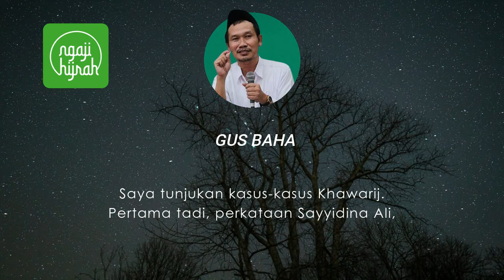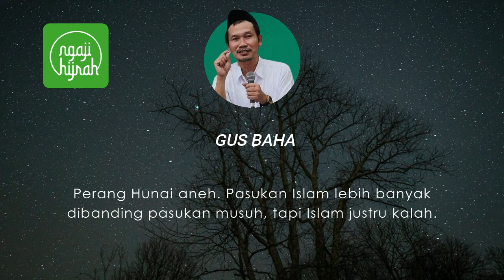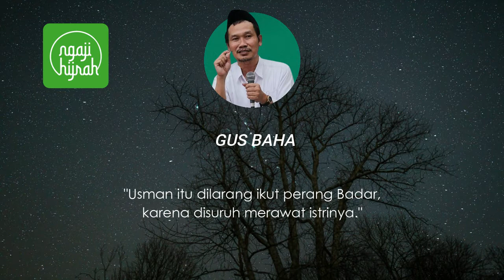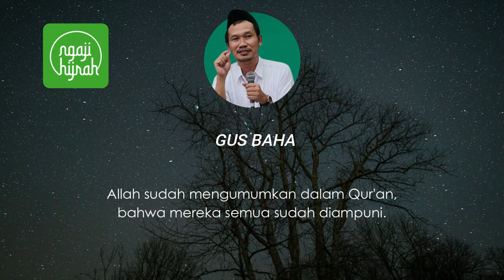Gus Baha: Kisah Ibnu Umar Marah kepada Orang Khawarij - (Ngaji Teks Indonesia)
Pengajian Gus Baha
Bagaimana bisa seorang Ibnu Umar r.a. marah kepada orang Khawarij?
Mari simak video ceramah Gus Baha ini.

Selamat Menikmati.

Ngaji Hijrah Official Channel
Akun Youtube :
Kumpulan Video-Video Ngaji Hijrah
Instagram Ngaji Hijrah :
Fanspage Facebook Ngaji Hijrah :
Twitter Ngaji Hijrah
Telegram Ngaji Hijrah
Kategori : Ngaji Singkat & Ngaji Teks Indonesia